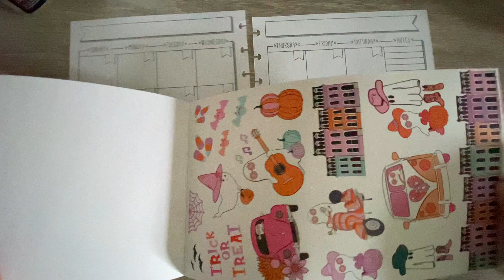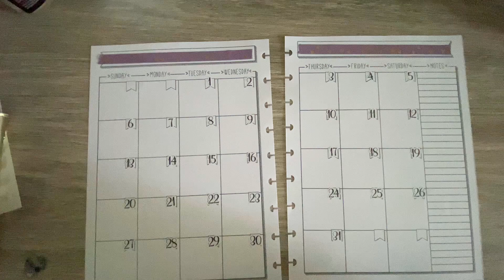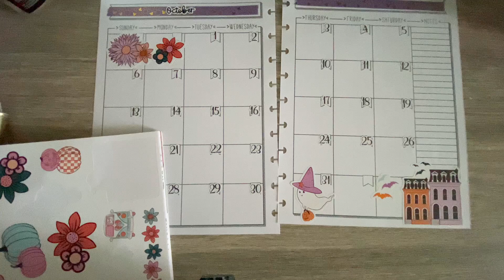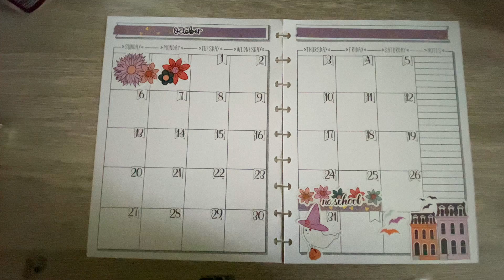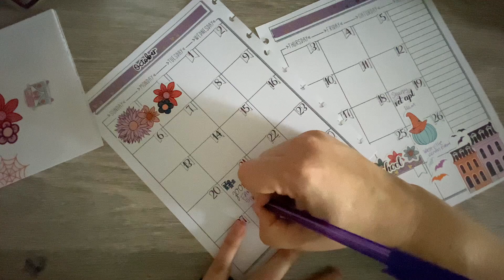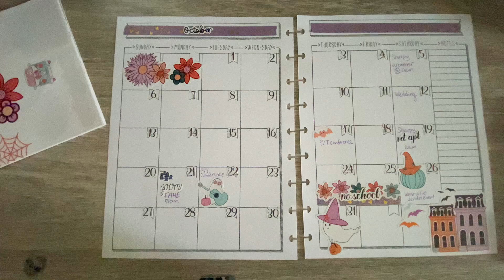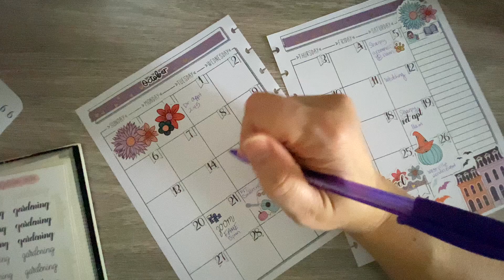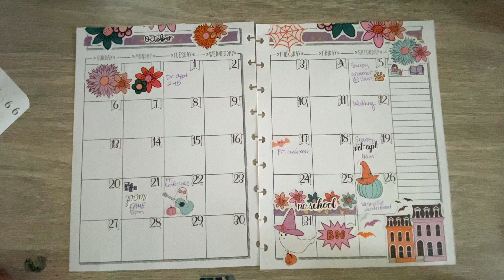Plan With Me: October Monthly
Welcome to another YouTube collab loop group!  The theme for this week is purple!  I loved using Retro Holidays from @liveloveposh  for this monthly spread!

And special thanks to  @creativelylisamarie   for putting together the collaboration!